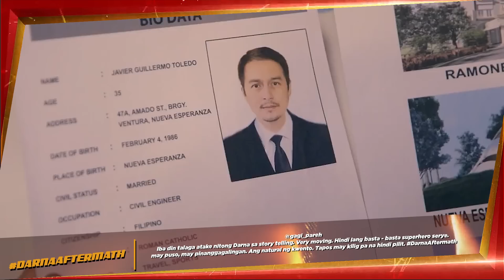'Darna Aftermath' Episode | Darna Trending Scenes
Watch Darna 'Darna Aftermath' episode's most trending scenes!